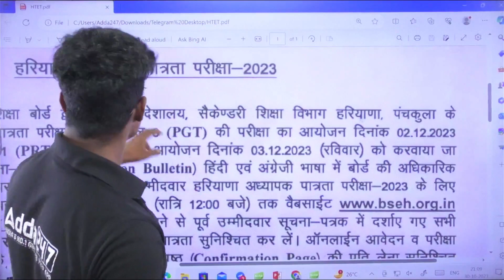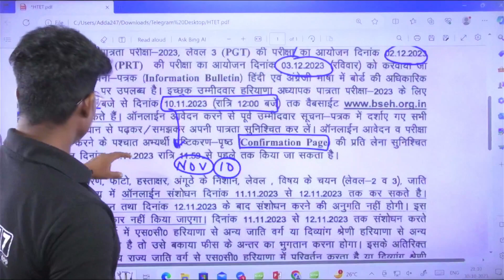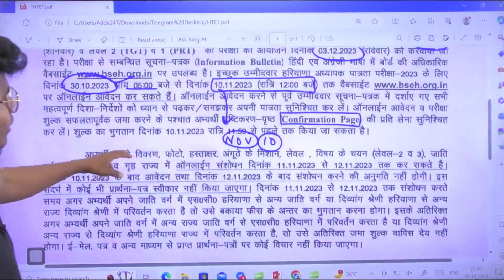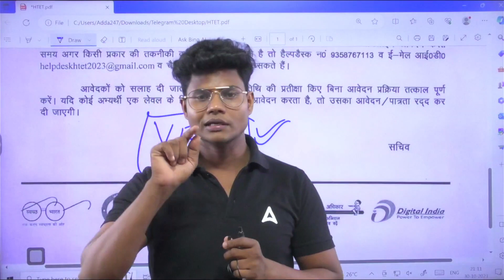HTET 2023 Notification Out | Haryana TET 2023 Exam Date & Form Filling 2023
HTET 2023 Notification Out | Haryana TET 2023 Exam Date & Form Filling 2023 | HTET 2023 Kab Aayega | HTET Syllabus 2023 | HTET Eligibility Criteria 2023 | HTET Exam Pattern 2023 | HTET 2023 Exam